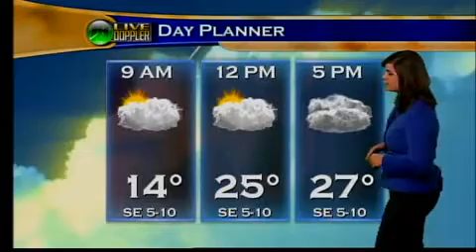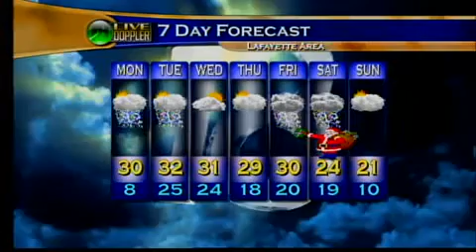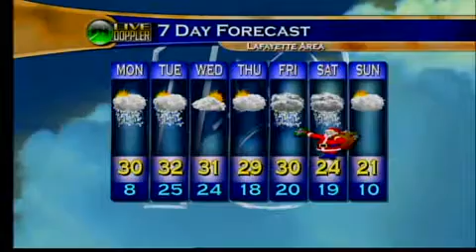Mon Morn Wx